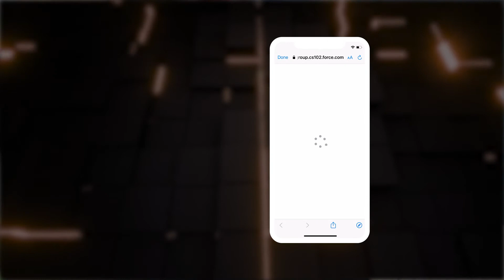REGISTRAZIONE PRODOTTO FAE Scopri tutti i vantaggi e come registrare la tua FAE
Da oggi i clienti FAE possono registrare la propria testata in modo semplice e veloce, ottenendo il vantaggio esclusivo di un anno extra di garanzia sui componenti*.

Registrandosi si potrà inoltre accedere subito al manuale ricambi della propria macchina, così come al documento di riepilogo delle dotazioni di serie e opzionali.

Basta seguire pochi passi:
1. Inquadra il QR Code che trovi sulla testata o sul manuale utente che hai ricevuto con la tua testata FAE
2. Seleziona la tua nazione
3. Compila il modulo con le semplici informazioni  richieste
4. Conferma il tuo indirizzo email
5. Ricevi subito l’email di avvenuta registrazione con la tua garanzia e documentazione utile sul tuo prodotto

*L’anno extra di garanzia è offerto a chi effettua la procedura entro il mese successivo alla consegna. Valido per consegne dal 1 febbraio 2022. Sono esclusi i veicoli cingolati e le testate per veicoli speciali.